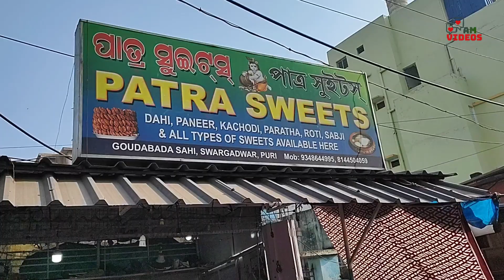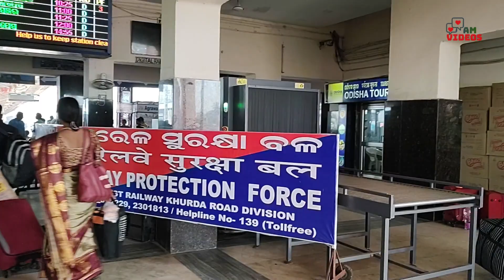Puri Mandir || sand art in puri beach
I'm on Instagram as @amvideos2401. Install the app to follow my photos and videos.